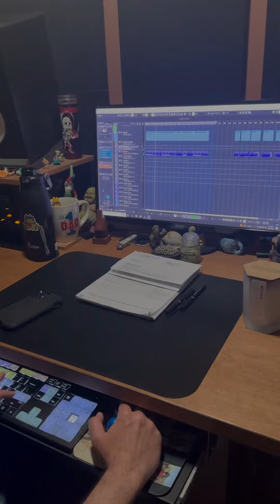Recording in the studio at 6am is the best! New song with Nikkitanixx “Bonnie & Clyde” coming soon!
Behind the scenes for a new song @nikkitanixx and I are co-writing together called “Bonnie & Clyde”. It’s got an outlaw vibe the minute you hear the acoustic guitar come in at the very beginning. Nikkitanixx and I actually have two other songs on the way as well called “Pride” and “Run” coming atcha soon and be sure to follow me on the streaming service of your choice for music updates (I have about 30+ new songs on the way) Thank you for the support 🙏🏻 P.S. one of the main acoustic guitar track is used in this clip.